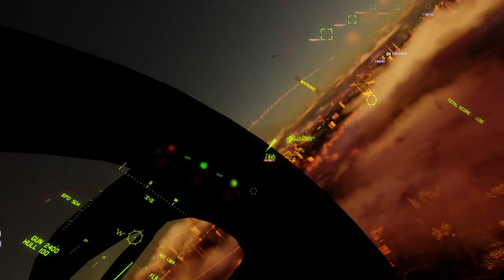Project Wingman (HTC Vive): Mission 5 - "Sirens Of Defeat"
Campaign Mission: "Sirens Of Defeat"

Still getting some issues in the recording, so I guess the recent patch didn't fix that issue yet. But it's okay, the main in headset gameplay was fine.

00:00:00 - Video Intro
00:00:22 - Mission 5 Briefing
00:02:23 - Aircraft Selection
00:03:16 - Mission 5 - "Sirens Of Defeat"
00:25:16 - Video Outro